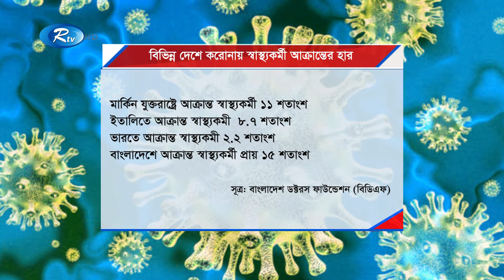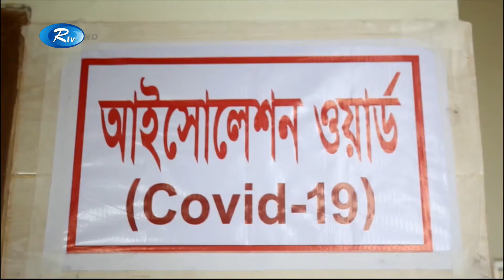বাংলাদেশে উদ্বেগজনক হারে চিকিৎসক ও স্বাস্থ্যকর্মীরা কভিড-১৯ এ আক্রান্ত হচ্ছেন।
বাংলাদেশে উদ্বেগজনক হারে চিকিৎসক ও স্বাস্থ্যকর্মীরা কভিড-১৯ এ আক্রান্ত হচ্ছেন। মানহীন সুরক্ষা সামগ্রী আর রোগীদের তথ্য গোপনের প্রবনতাকে এর জন্য দায়ী করেছে চিকিৎসকদের সংগঠনগুলো। এ অবস্থা চলতে থাকলে চিকিৎসা ব্যবস্থা ভেঙে পড়ার আশঙ্কা করছে বাংলাদেশ ডক্টরস ফাউন্ডেশন।

- Team RTV